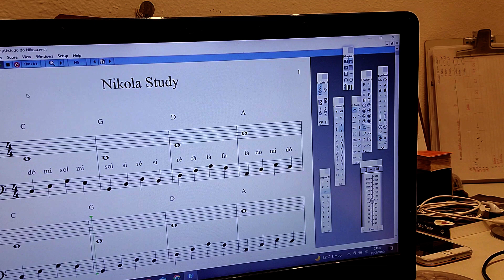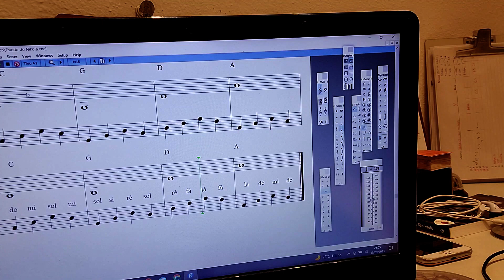Escola de Música Sintonia - Aula dia 19.09.2023 (tarde 1a)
Aula de Violão  em 19 de Setembro de 2023 - Professor Glauber Lyra - Espaço Musical Sintonia - EMS.

Exercícios em aula:

1 - Estudo com viola em 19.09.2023

Professor Glauber Lyra
Rua Otelo Rizzo, 147 - Tatuapé - São Paulo

Glauber Lyra é músico e professor pós-graduado em Música. É professor na Escola de Música Sintonia.